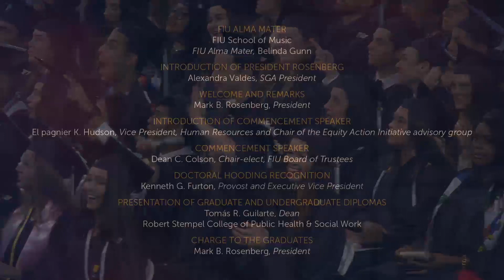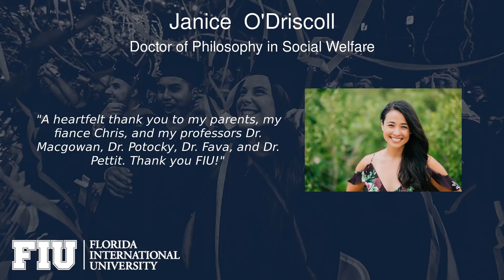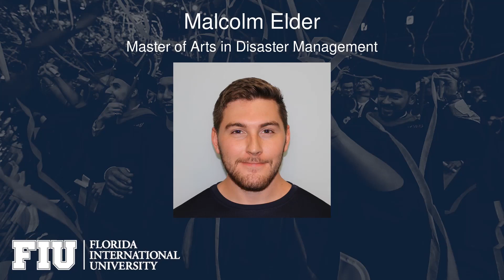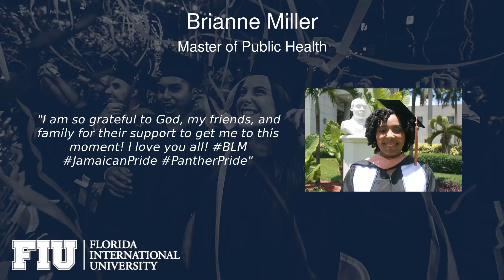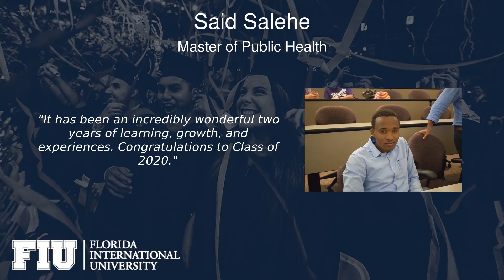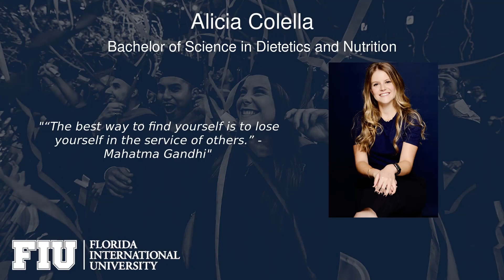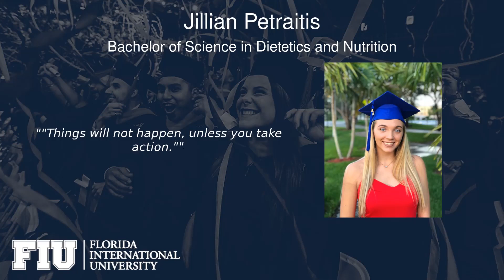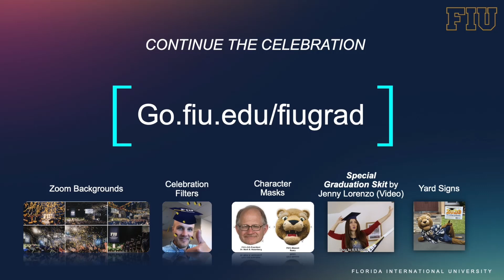FIU - Robert Stempel College of Public Health and Social Work - Aug 2020